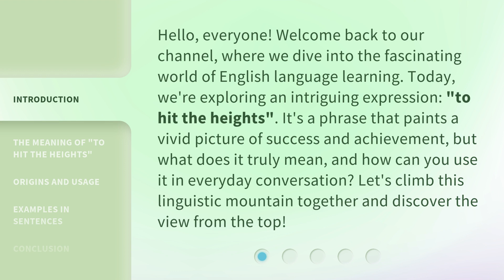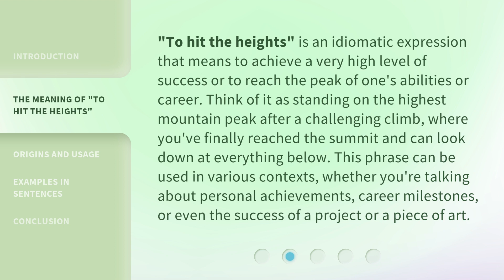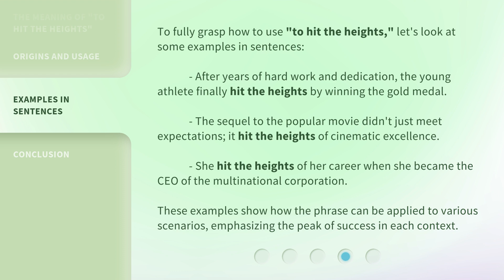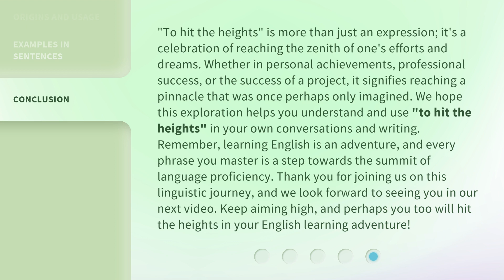Exploring the Peaks: Understanding "To Hit the Heights"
Exploring the Peaks: Understanding 'To Hit the Heights' • Join us on an exhilarating journey as we delve into the meaning behind the popular phrase 'To Hit the Heights'. Uncover the fascinating origins and explore the metaphorical peaks this expression represents. Prepare to be inspired and gain a deeper understanding of reaching for greatness in this captivating exploration.

00:00 • Introduction - Exploring the Peaks: Understanding "To Hit the Heights"
00:38 • The Meaning of "To Hit the Heights"
01:10 • Origins and Usage
01:51 • Examples in Sentences